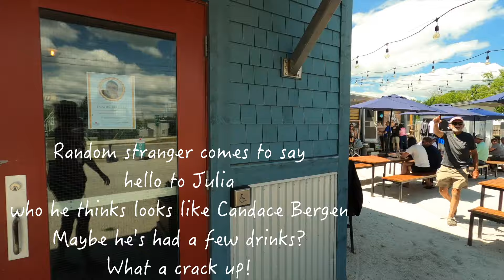The Great Loop's Most Northern Cruising Spectacle-- A DEFINITE MUST SEE - Ep 55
Join us this week as we cruise to the town of Little Current Ontario. This town offers an excellent little grocery store within walking distance of the town dock, multiple restaurants, and a laundromat. While we were there we met up with some boating friends. Our next stop was Baie Fin where we discovered the most SPECTACULAR  hiking trail up Casson Peak that gave us a magnificent view of the La Cloche Mountain Range in the Killarney area. This was definitely the HIGHLIGHT OF THE ENTIRE TRIP and well worth the approximately 45 minute vertical climb to the top.

LENGTH 4-3/8" (SDR11)
COLOR: YELLOW PERCH (YP)

USB powered fan with suction cup base ( available cheaper from Temu but I have not used this supplier ) copy ,and paste URL into your browser :